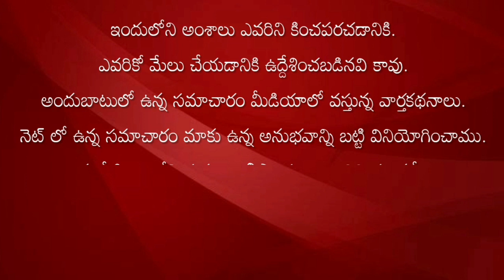కూలూరు గ్రామంలో భవిష్యత్తుకు గ్యారెంటీ కార్యక్రమం!TDP ఇంచార్జ్ ప్రవీణ్